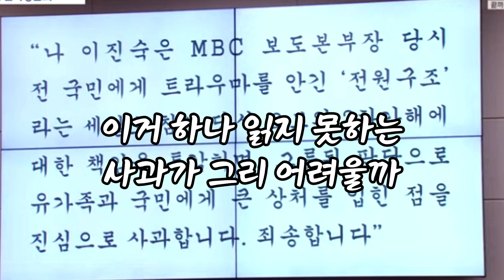(풀영상) 이진숙, 세월호 참사 오보 사과 거부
핵심만 보실 분은 2분으로 넘어가시면 됩니다.

세월도 많이 흘렀겠다 자기가 가고 싶은 자리가 있다면 사과 할 수 있다고 봤는데 와~~대단하네요.